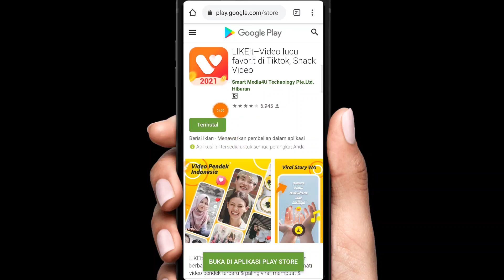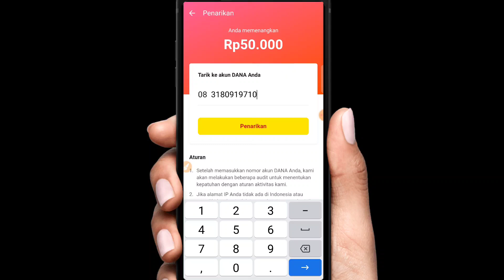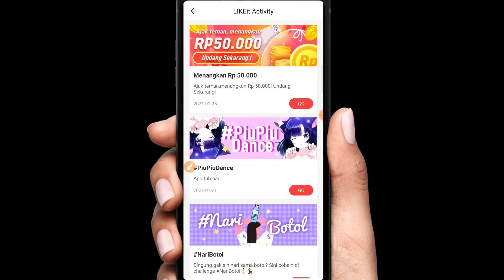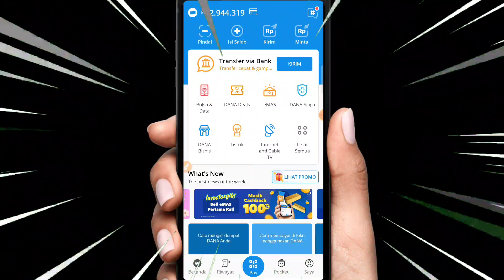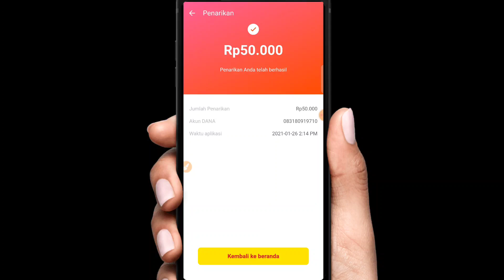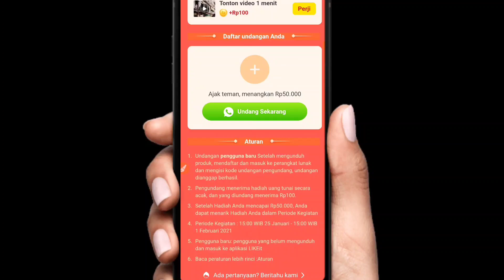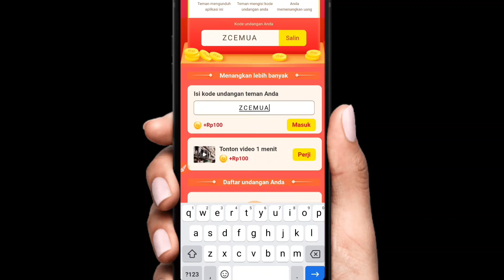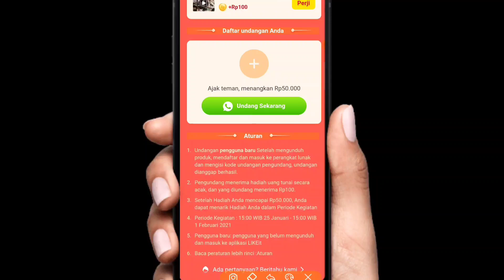SALDO DANA GRATIS RP 50.000 HITUNGAN DETIK LANGSUNG MASUK||APLIKASI LIKEIT PENGHASIL DANA 2021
masukan kode : ZCEMUA

syaratnya:
2.Like Video ini
3.Share video ini ke soial media
4.tinggal tulis no hp/akun dana di kolom komentar

APLIKASI PENGHASIL SALDO DANA GRATIS, PULSA GRATIS, UANG & DOLLAR TERBUKTI MEMBAYAR